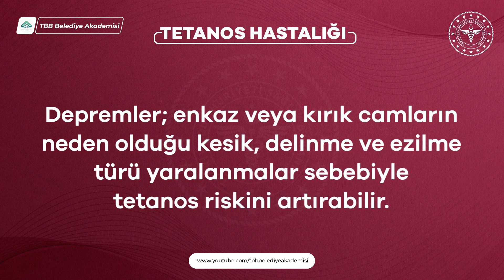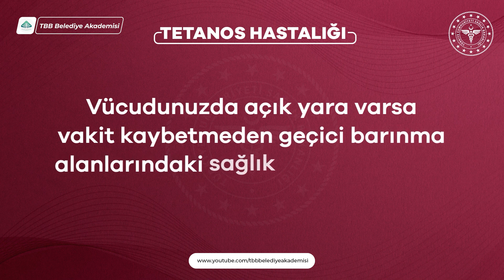Tetanos Hastalığı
Tetanos hastalığını önlemek için vücudunuzda çizik, kesik, yara varsa vakit kaybetmeden geçici barınma alanlarındaki sağlık ekiplerine veya sağlık kuruluşlarına başvurun. Sağlık çalışanı gerekli görürse tetanos aşısı olmayı ihmal etmeyin.